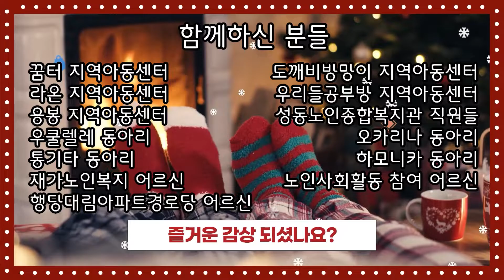2021년 성동노인종합복지관 미리크리스마스 행복나눔활동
2021년 성동노인종합복지관에서는
크리스마스를 맞이하여 복지관 이용 어르신들과 지역 아이들이 함께하는
미리크리스마스 행복나눔 활동을 진행하였습니다.